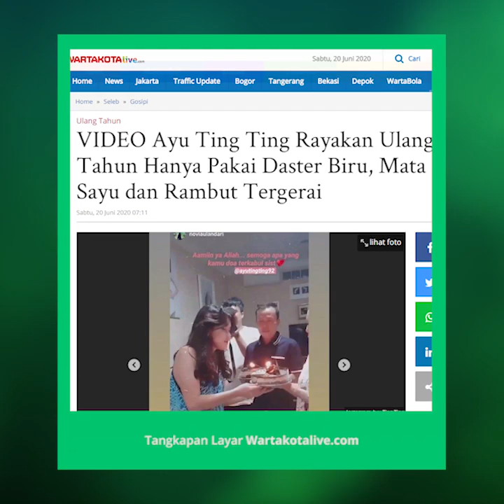Ayu Ting Ting Rayakan Ulang Tahun Hanya Pakai Daster Biru, Mata Sayu dan Rambut Tergerai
TRIBUN-VIDEO.COM-- Penyanyi dangdut Ayu Ting Ting hari ini, Sabtu (20/6/2020) merayakan ulang tahun yang ke-28.

Sejumlah ucapan ulang tahun dan hadiah sudah ia dapatkan sejak dini hari tadi.

Tanggal lahir Ayu Ting Ting adalah 20 Juni 1992.

Ayu terlahir dengan nama lengkap Ayu Rosmalina di Depok dan kini beranak satu, Bilqis Khumairah Razak, dari perkawinannya dengan Henry Baskoro Hendarso.

Adalah Ivan Gunawan, desainer, yang termasuk selebriti paling awal mengucapkan selamat ulang tahun kepada Ayu Ting Ting.

Ivan Gunawan disebut-sebut pernah memiliki hubungan spesial dengan penyanyi dangdut ini.

Sekitar tujuh jam lalu, Ivan Gunawan secara khusus menyampaikan ucapan ulang tahun melalui akun instagramnya.

ivan_gunawan: Happy birthday panjang umur yah. Semua doa terbaik untuk kamu ayy

Ivan Gunawan memasang foto Ayu Ting Ting berpakaian kebaya yang diambil gambarnya dari posisi belakang.

Selain mendapat ucapan ulang tahun dari sejumlah artis dan netizen, Ayu Ting Ting juga mendapat ucapan dan hadiah ulang tahun dari keluarga tercinta.

Dini hari tadi,  ia dikejutkan dengan kue ulang tahun yang diberikan ayah, ibu, dan saudara-saudara terdekatnya.

Dan yang lebih mengejutkan, Ayu Ting Ting hanya memakai daster berwarna biru saat 'merayakan' ulang tahun dini hari tadi bersama keluarga terdekat.

Lantunan lagu happy birtday disampaikan seorang wanita.

"Happy birtday queen," ujar seorang wanita.

Ayah (Abrul Rojak) dan ibu Ayu Ting Ting (Umi Kalsum) kemudian memberikan kue ulang tahun yang di atasnya ada lilin.

Tak ketinggalan anak semata wayang Ayu Ting Ting, Bilqis Khumairah Razak, juga belum tidur dan ikut merayakan ulang tahun.

Sementara Ayu Ting Ting  terlihat seperti baru saja bangun tidur.

Matanya sayu dan rambut sedikit berantakan.

Artikel ini telah tayang di Wartakotalive dengan judul VIDEO Ayu Ting Ting Rayakan Ulang Tahun Hanya Pakai Daster Biru, Mata Sayu dan Rambut Tergerai,

Editor: Suprapto